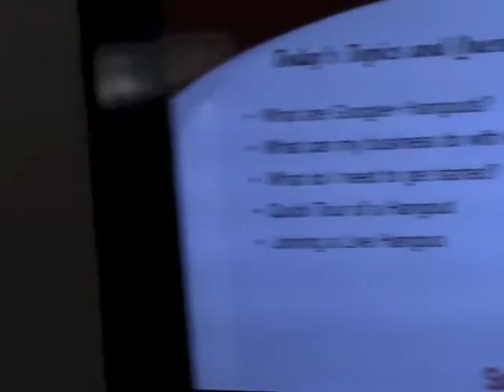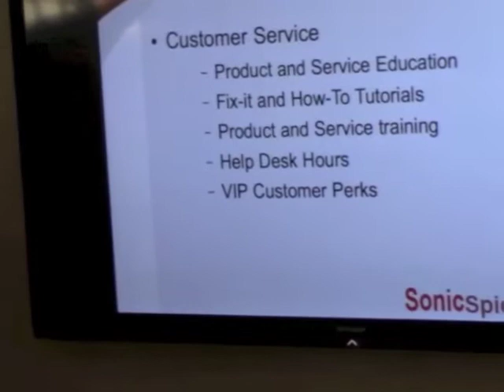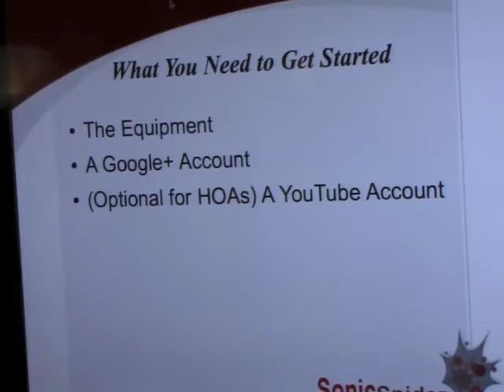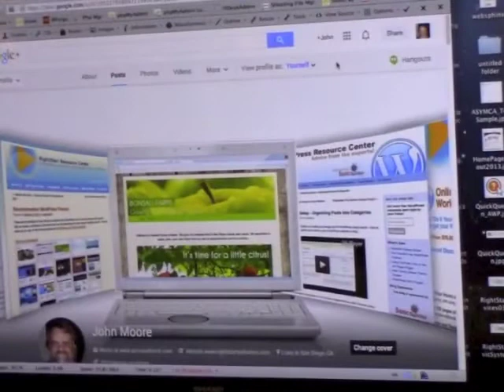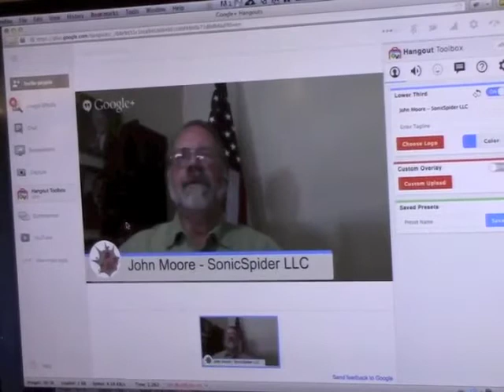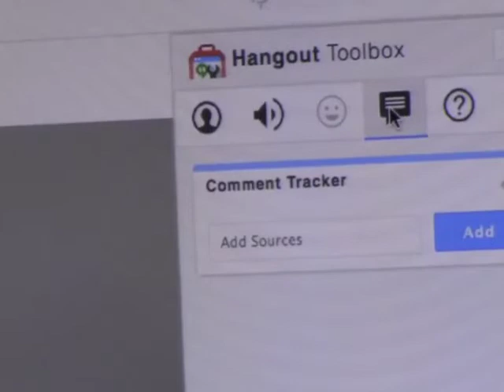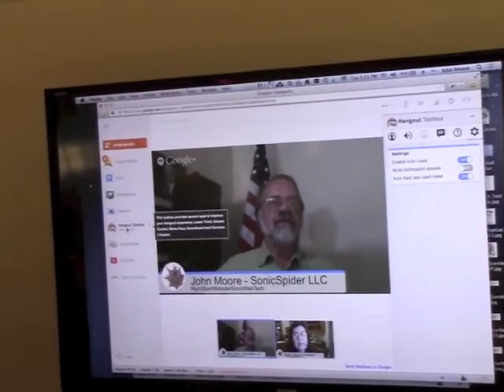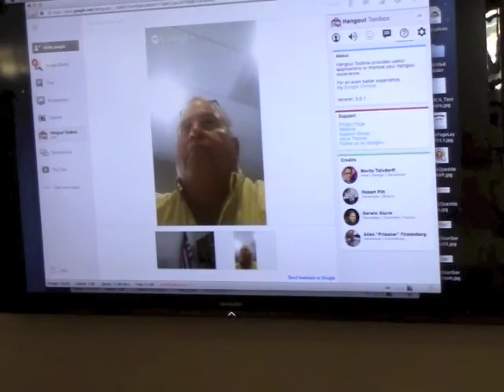Oceanside Chamber Workshop: Google+ Hangouts for Business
Google+ Hangouts and Hangouts on Air allow users across the world to effectively and inexpensively video chat, collaborate and share over the Internet. For small business, this offers a way to get personal with your customers and share information, tips, training and support for your products and services. We will be exploring all of the features that are currently available and walk through the steps for getting started using Hangout for your business.

For more information about SonicSpider, please check out their listing on the Oceanside Chamber